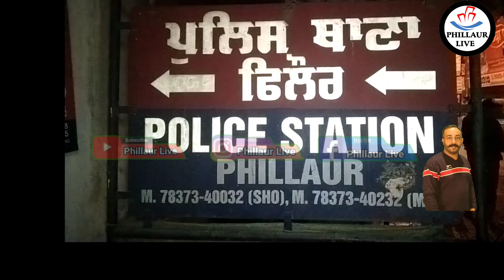ਫਿਲੌਰ ਦੀ ਪੁਲਿਸ ਨੇ 11 ਗ੍ਰਾਮ ਹੈਰੋਇਨ ਬਰਾਮਦ ਕਰਕੇ 02 ਨਸ਼ਾ ਤਸਕਰਾਂ ਨੂੰ ਗ੍ਰਿਫਤਾਰ ਕਰਨ ਵਿੱਚ ਸਫਲਤਾ ਹਾਸਲ ਕੀਤੀ।